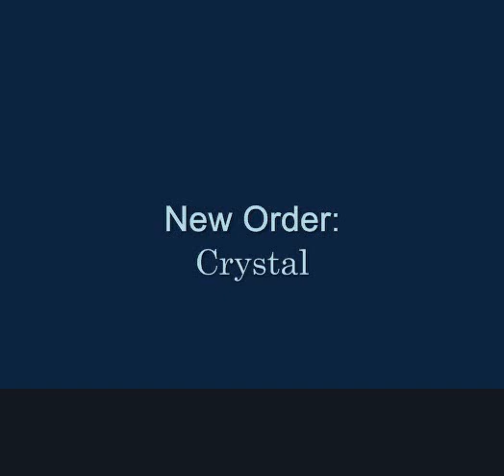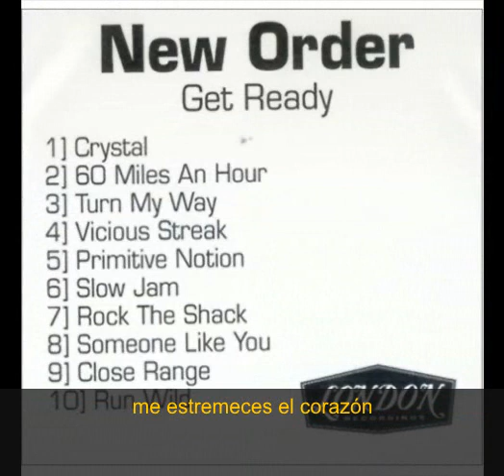New Order Crystal subtitulado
Artist: New Order
Album: Get ready
This video is not intended to violate any condition of use, just for understanding the english lyrics.